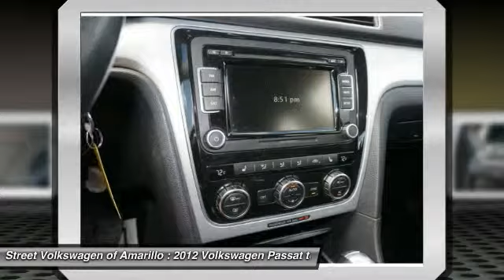2012 Preowned Used Volkswagen Passat Amarillo TX Stock# 2275A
2012 Volkswagen Passat TDI SE

2725 SW. 45th Avenue

You've never felt safer than when you cruise with anti-lock brakes, traction control, dual airbags, and emergency brake assistance in this 2012 volkswagen passat tdi se. this one's on the market for 16,995. with an unbeatable 5-star crash test rating, this sedan puts safety first. dual climate control allows both the driver and passenger to have their own settings. according to a review from carsdirect, fit and finish has that teutonic feel, with tight tolerances and quality materials. why not schedule your test drive today contact information: street volkswagen, 2725 sw 45th ave, amarillo, tx, 79110, phone: , e-mail: .